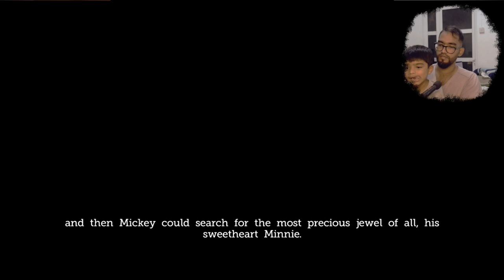Castle of Illusions - Mickey Mouse Playthrough - Part 3